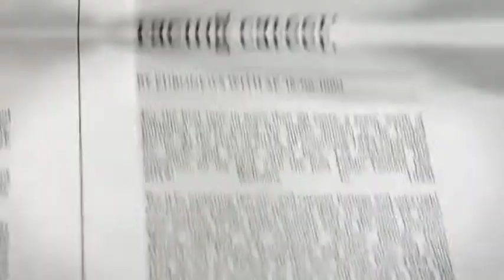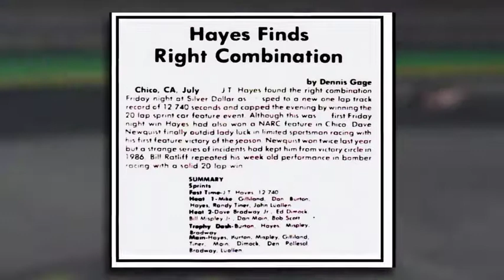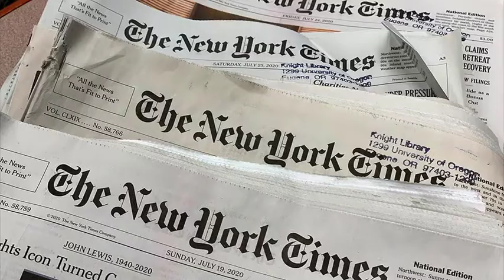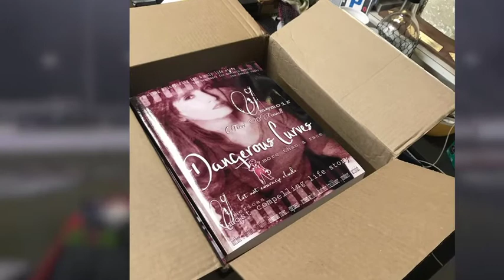The Terri O'Connell Story, you gotta see it to believe it!!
Terri O'Connell has lived through a lot of heart ache and diversity!!